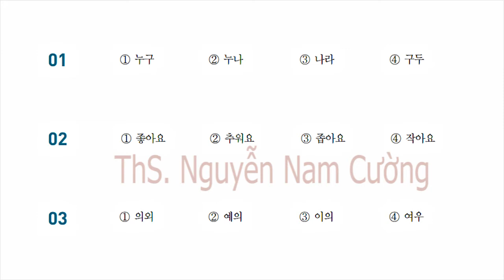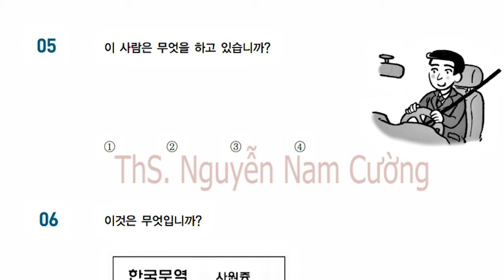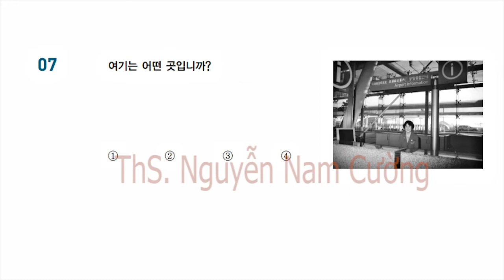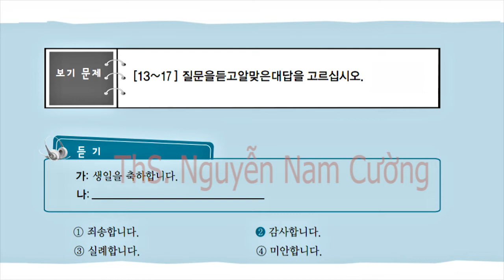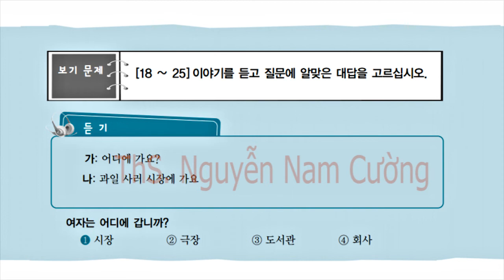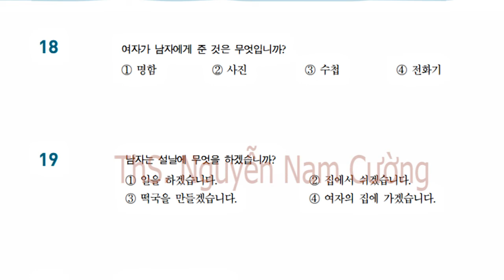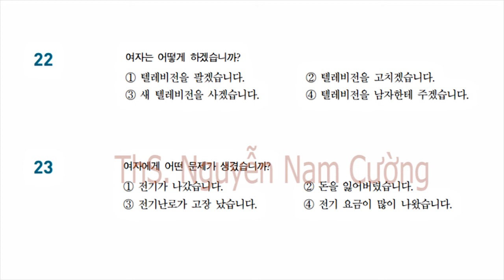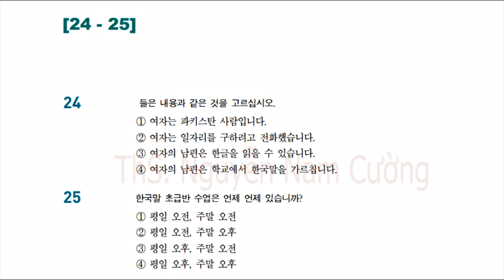EPS-KLPT_40 ĐỀ NGHE_ĐỀ 37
Đề 37 trong 40 đề ôn Nghe hiểu được Thạc sĩ Nguyễn Nam Cường biên soạn từ 960 câu Nghe hiểu mẫu của Bộ Lao động Việc làm Hàn Quốc. Đối tượng là Người chuẩn bị xuất khẩu lao động, cô dâu Việt Nam tại Hàn Quốc có thể sử dụng để ôn thi. Tránh trường hợp dùng clip đăng lại và cắt ghép theo ý (vì có 1 số fanpage đã làm thế) Có nhu cầu học và trao đổi tiếng Hàn và Hàn Quốc xin liên lạc theo các địa chỉ dưới đây: